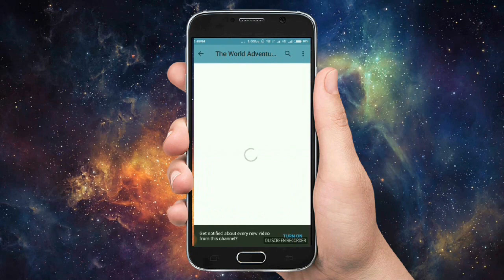देखिये पानी के अंदर चलने वाली ट्रेन Dubai Built An Underwater Floating Train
India could soon have its first underwater train in Kolkata as Union Railways minister has announced. The Underwater high speed rail from Mumbai to Dubai is the next best thing in tourism and trade relations between India and UAE. Take an underwater train journey with Eurostar Odyssey,  our underwater virtual reality experience. As China operationalizes bullet train in Tibet, the country is also planning an underwater railway link up to the United States and Russia.

Here Are 5 Of The Most Difficult Upcoming Projects of Dubai.

1. Dynamic tower
2. Hyperloop underwater
3. Aladdin city
4. Man made world islands
5. Museum of the future

Most Amazing Mega Projects Of Dubai.